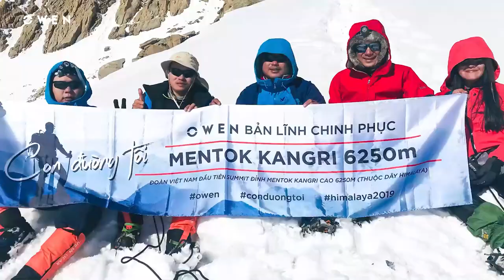Hành Trình Bãn Lĩnh 2021 - TEASER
CHINH PHỤC 12 ĐỈNH NÚI CAO NHẤT VIỆT NAM - Bạn có dám?

Với định vị LỊCH LÃM THỜI TRANG - VỮNG VÀNG BẢN LĨNH, OWEN đã ghi dấu ấn khó quên bằng chiến dịch Con đường tôi 2018 với hành trình vượt qua dãy Himalaya đầy quả cảm. Và giờ đây, chúng tôi đã trở lại với một Format hoàn toàn mới - Chinh phục 12 đỉnh núi thách thức nhất Việt Nam!

Nhằm lan tỏa và tôn vinh giá trị bản lĩnh, OWEN đã chính thức phối hợp cùng “Hội đam mê leo núi” tổ chức cuộc thi và truyền cảm hứng cho những người dám bứt phá giới hạn bản thân để chạm tới đỉnh vinh quang.

Thông qua cuộc thi này, OWEN muốn nhấn mạnh thông điệp “Dám” và ở đây là “Dám chinh phục”, bởi khi dám đối diện với những lo âu và thử thách, ta mới có được sự tự tin và tư thế sẵn sàng để chinh phục những đỉnh cao mới.

Nỗi sợ sẽ qua đi nhưng nếu bạn không dám bắt đầu, thì sự hối tiếc sẽ còn mãi. Vậy bạn có DÁM chinh phục cùng OWEN?
Cuộc thi sẽ chính thức khởi động trong tháng Tư này, bạn vui lòng tham gia Event tại để cập nhật thông tin sớm nhất!